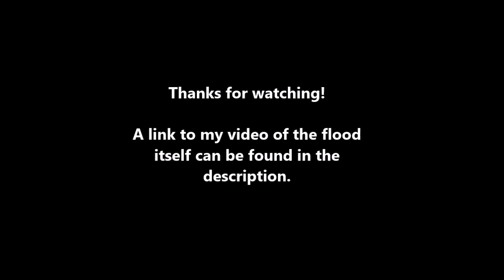Rifle River 2018 flood aftermath | Pinnacle Estates, Omer Michigan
Three months after major flooding of the Rifle River wreaked havoc on many areas in Arenac County, Michigan, people are still cleaning up. If you haven't seen my video on the flood, click this